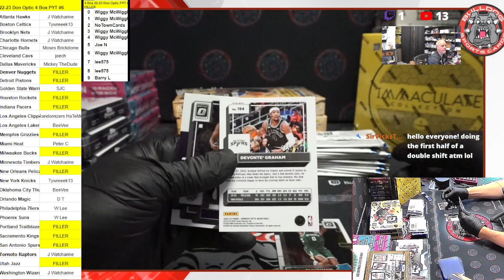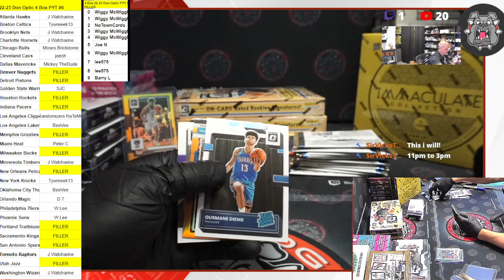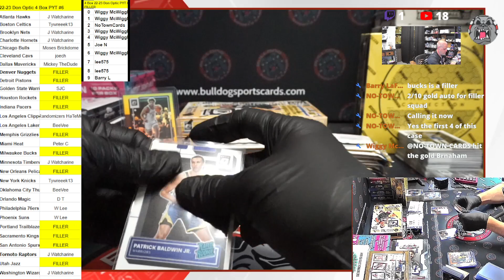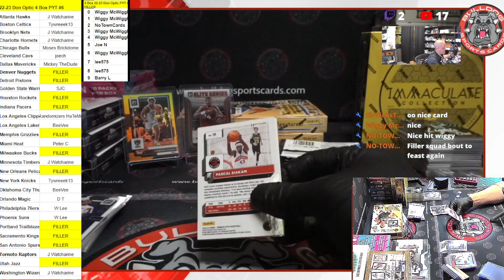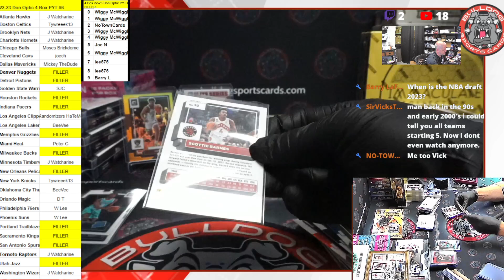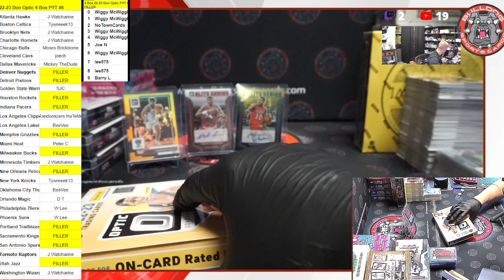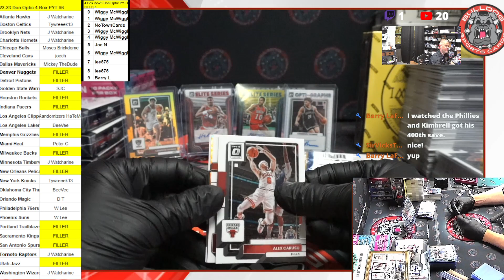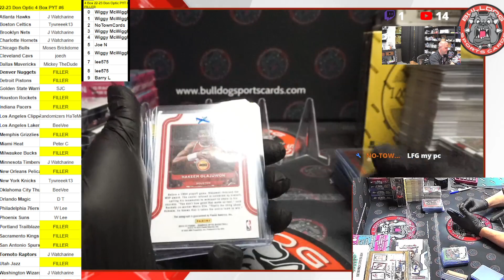4 Box 22 23 Donruss Optic PYT #6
4 Box 22 23 Donruss Optic PYT #6